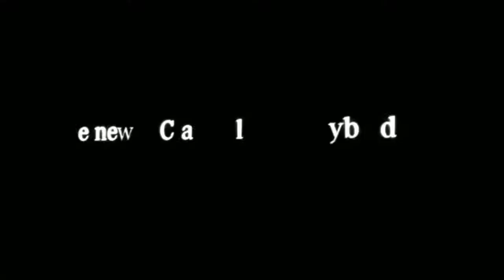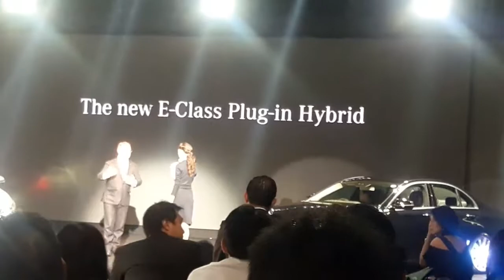The E 350 e Plug-in-Hybrid ใหม่ล่าสุด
The E 350 e Avantgarde ราคา 3,490,000.-
The E 350 e Exclusive ราคา 3,790,000.-
The E 350 e AMG Dynamic ราคา 4,090,000.-

/ Facebook : Sombat LekLek Wattanawilaikul and instagram : motoroops